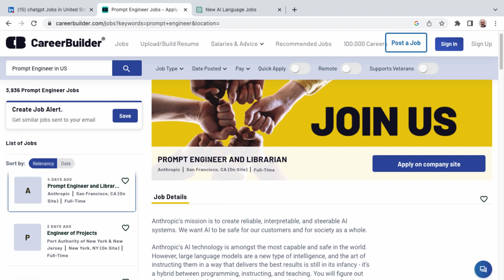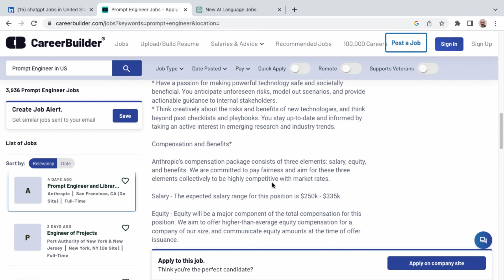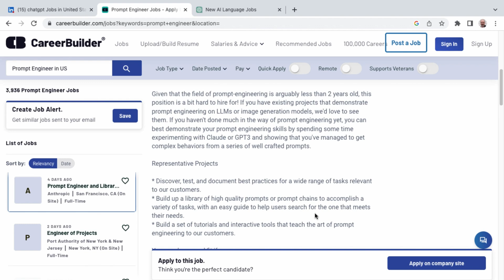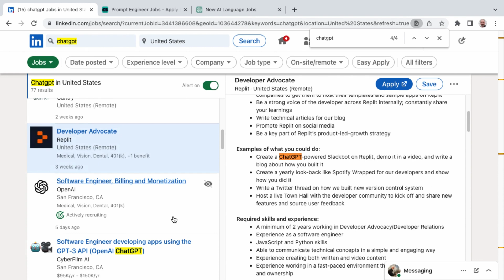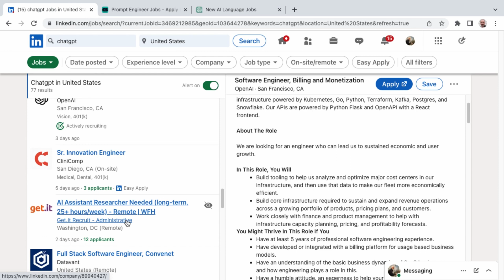$300,000+ Per Year ChatGPT Jobs !?! ChatGPT is Creating Jobs! How to Make Money with ChatGPT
This just in! History repeats itself. Breath-taking technological breakthrough kills jobs and is decried by many. Same breath-taking technological breakthrough creates new jobs and career paths.

In this video I show you real-world ChatGPT Jobs that can earn you serious money, that are actively being hired for today! There is not a lot of competition for these jobs, since this technology is so new!

Be on the lookout for these specific keywords in Job Titles and Descriptions:
ChatGPT
Prompt Engineer
Prompt Designer
AI Prompt Engineer or Designer
Prompt Librarian
Prompt Library